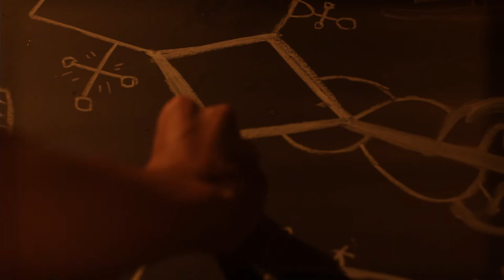dwangbuis - Sjamaan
Filmfragment uit de livestream uitzending door Dwangbuis in opdracht van de Mode Biënnale Arnhem.
Sjamaan kledingstuk is ontworpen door Mirte Engelhard.